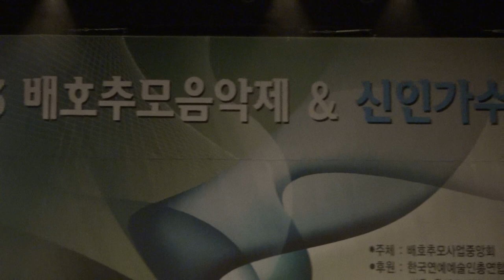덕촌-비내리는 명동거리_2013"배호추모 음악회-용산구청 아트센터_영상감독 이상웅-2013.11.08. 00091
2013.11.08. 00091. 가수 덕촌-비내리는 명동거리_2013"배호추모 음악회-용산구청 아트센터_영상감독 이상웅_leesw.(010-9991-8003)